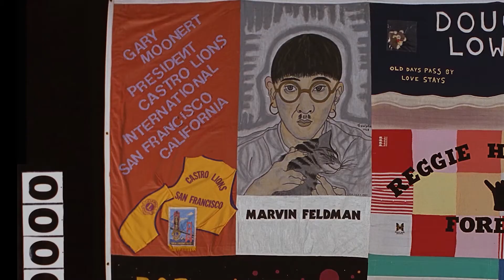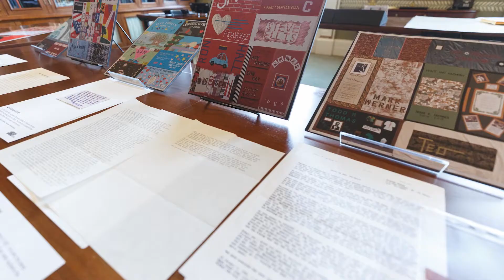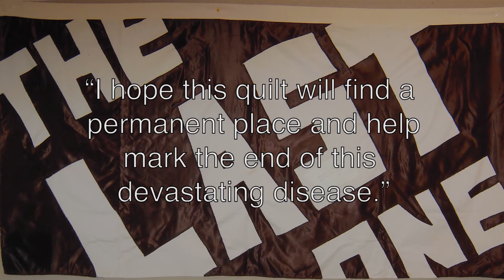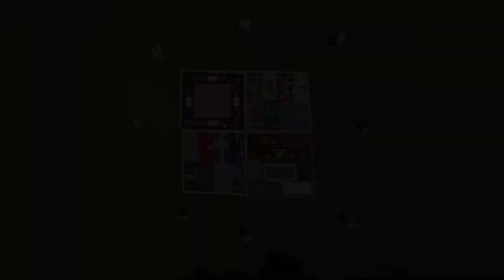Video Essay the AIDS Memorial Quilt: Origins, Legacy, Futures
by Dr. Anne Balsamo, Dean, School of Arts, Technology, and Emerging Communication (ATEC) at UT Dallas and Leticia Ferreira, ATEC Doctoral student